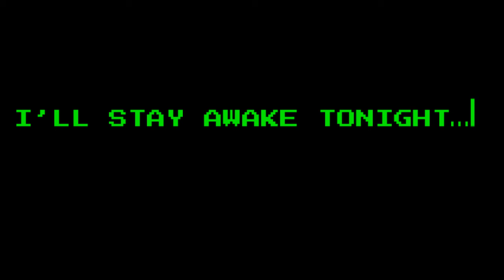Dr. Fragson is Dead (OC Animation)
A little animathingy featuring an older character of mine, named Fragmental (or as he was formerly known as, Dr. Jeremy B. Fragson). He’s basically a former computer scientist who went mad after a failed experiment caused him to be transformed into a living glitch. This video takes place after said disaster, I like to think of it as him giving in to the chaotic nature of his new form in a fit of rage and denial.

Dr. Sunshine is Dead by Will Wood and the Tapeworms